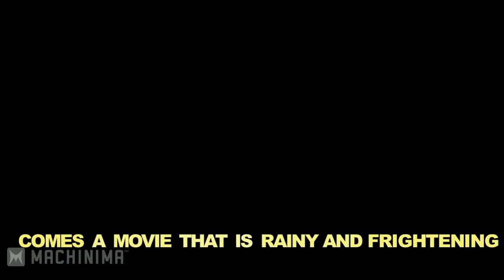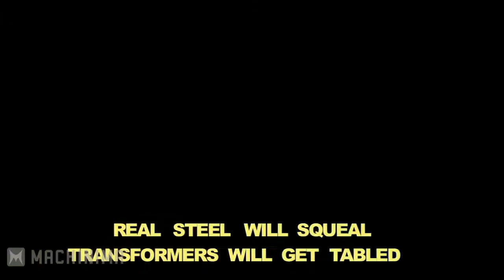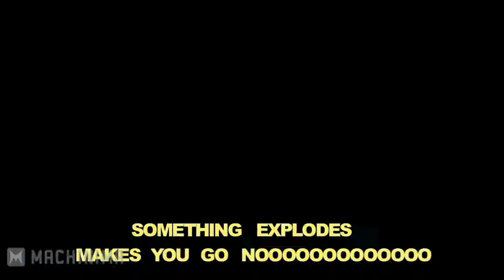ETC Archive: PACIFIC RIM PARODY RAP TRAILER - mc chris - TRAIL MIX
Description:
"The mc Chris Revenge of the Nerds 2 Tour starts NOW. Be sure and catch him near you!"